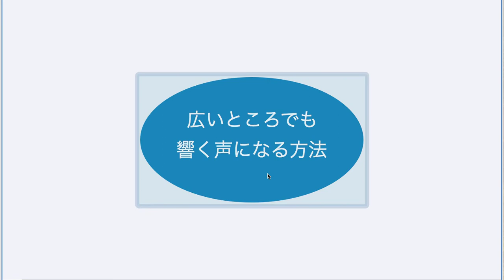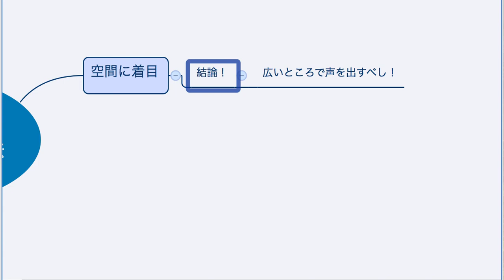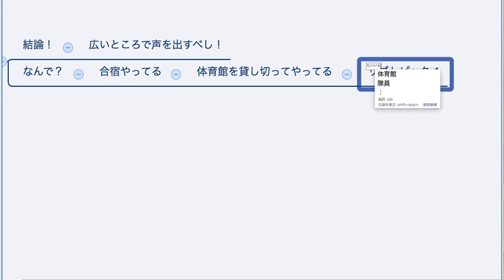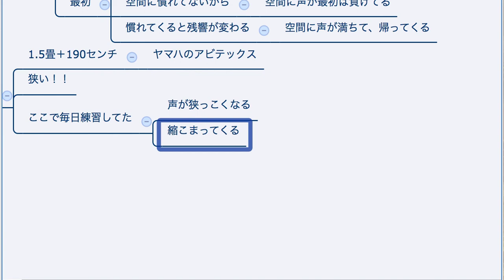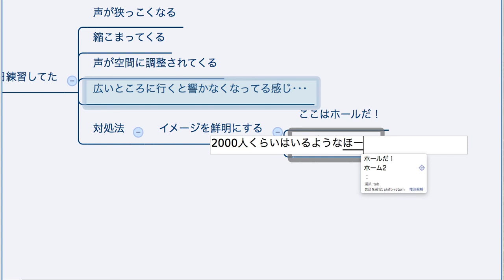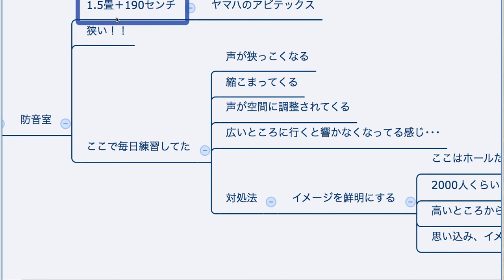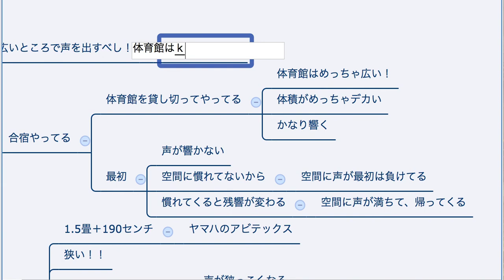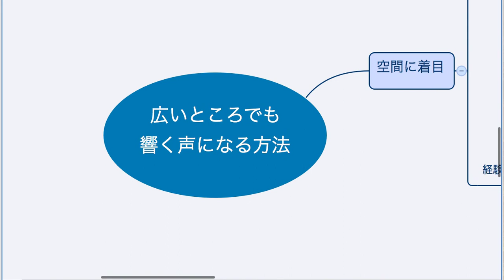大空間でも響く声になるコツ